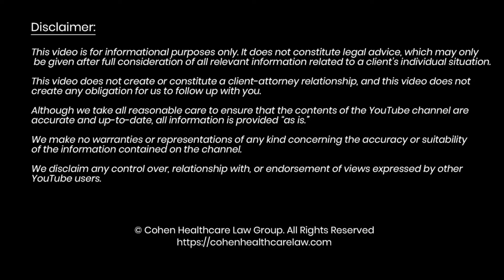Can Non-Licensed Practitioners Avoid Practice of Medicine Issues?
Right here, on today’s video, we are going to help unlicensed (or non-licensed) practitioners understand how prohibitions against unlicensed practice of medicine might or might not constrain their services or facilitate them.